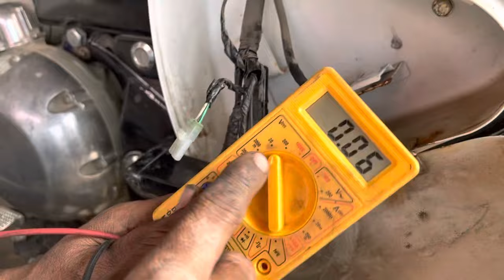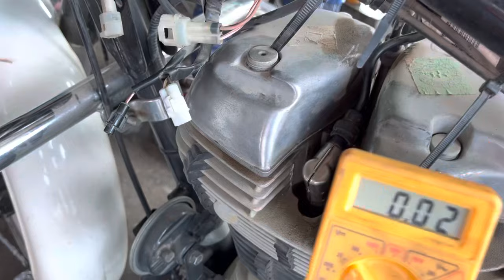Royal Enfield bike current missing bike start nahi leha रॉयल एनफील्ड बाईक करेंट मिसिंग के करे देखिए